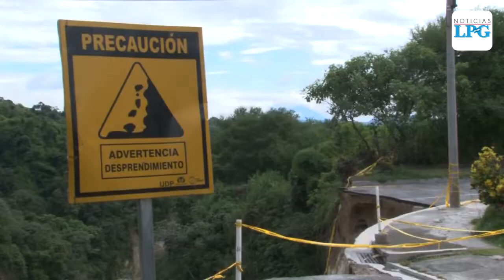Gobierno anuncia investigación por negligencia en construcción de residencial Santa Lucía